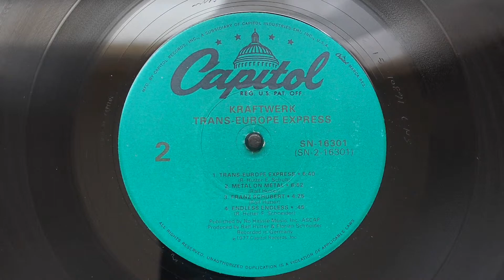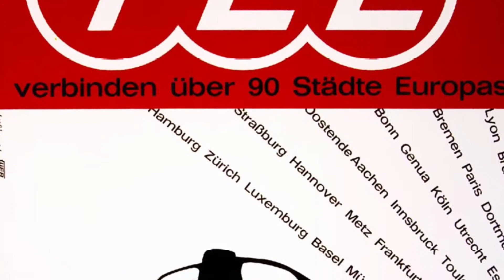Kraftwerk -Trans Europe Express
Audio Chain: Rega Planar 3; Audio Technica VM540ML Phono Cartridge; Parasound 2100 Preamplifier